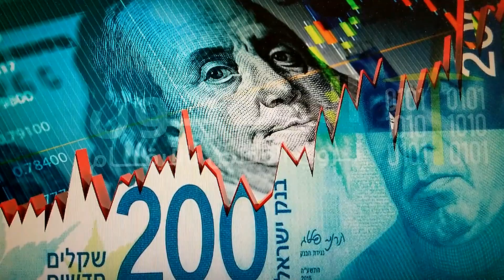الإتفاقيات الإبراهيمية تجذب استثمارات إسرائيلية إلى الصحراء المغربية‬_مارس 2023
يزداد إقبال الشركات الإسرائيلية على الاستثمار في الصحراء المغربية؛ فقد أكد أوفير أكونيس، وزير الابتكار والعلوم والتكنولوجيا، أن “شركة إسرائيلية قامت، مؤخرا، بإطلاق مشروع تربية الأحياء المائية في الصحراء المغربية”.

وأضاف المسؤول الحكومي الإسرائيلي، خلال أشغال مؤتمر الأمم المتحدة للمياه لعام 2023 المقام في نيويورك، أن “هذه المشاريع وأخرى في مجالات التعاون المختلفة أصبحت ممكنة بفضل الاتفاقيات الإبراهيمية ومعاهدات السلام الموقعة بين إسرائيل وأربع دول عربية”.

وفي سياق متصل، ووفقا لمصادر رسمية نقلتها صحف إسرائيلية، فقد التقى نزار بركة، وزير التجهيز والمياه، أمس الأربعاء في نيويورك، أوفير أكونيس، وزير الابتكار والعلوم والتكنولوجيا الإسرائيلي.

وتحدث المسؤولان على هامش أعمال مؤتمر الأمم المتحدة للمياه لعام 2023، وفقا للمصادر نفسها.

وحسب المصادر ذاتها، ناقش الوزيران، خلال هذا اللقاء الذي يعد الأول من نوعه بين وزير مغربي ونظيره الإسرائيلي منذ تولي الحكومة الجديدة برئاسة بنيامين نتنياهو السلطة، تعزيز العلاقات الثنائية بين البلدين في مجال تخصصهما؛ أي الماء.

ويمتنع المغرب من اتخاذ خطوات كبيرة في علاقته بإسرائيل حتى تتضح رؤية تل أبيب للنزاع في الصحراء المغربية، ويربط ذلك باتخاذ الحكومة الإسرائيلية موقف واضح بشأن الصحراء.

ويأتي هذا الاجتماع في سياق توتر بين إسرائيل ومختلف الدول العربية بما فيها المملكة، عقب تصريحات وزير المالية بتسلئيل سموتريتش، الذي قال إنه “لا يوجد شعب فلسطيني”؛ وهي عبارة أدانتها باريس وواشنطن، اللتين وصفتاها بـ “الكلمات غير اللائقة وغير المسؤولة”.

وكانت المملكة المغربية قد أكدت أنها تتابع بقلق بعض التصريحات الصادرة عن بعض أعضاء الحكومة الإسرائيلية، والتي كان فيها استفزاز لدول عربية واستفزاز لحقوق الشعب الفلسطيني كذلك.

وقال ناصر بوريطة، وزير الخارجية والتعاون الدولي والمغاربة المقيمين بالخارج، على هامش استقباله وزيرة خارجية بوركينافاسو مساء الأربعاء، إن “المغرب يرفض دائما كل تصرف غير مسؤول، وكل تصرف يمكن أن يكون تحريضيا أو ذا أثر سبلي”.

وشدد بوريطة على أن المغرب، الذي يرأس عاهله الملك محمد السادس لجنة القدس، يؤكد دائما أن المفاوضات هي السبيل الوحيد للوصول إلى حل نهائي للقضية الفلسطينية، في إطار احترام الحقوق المشروعة للشعب الفلسطيني في إقامة دولته على حدود 1967 والقدس الشرقية كعاصمة تعيش جنبا إلى جنب في هدوء وفي تعاون مع إسرائيل، حيث ينطبق هذا الموقف مع الشرعية الدولية ومبادرة السلام العربية وقرارات مجلس الأمن